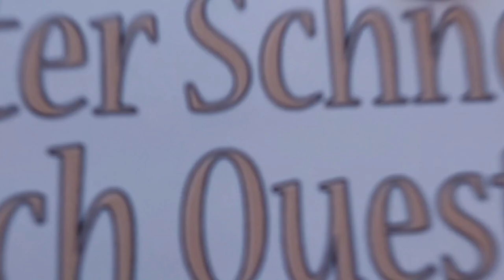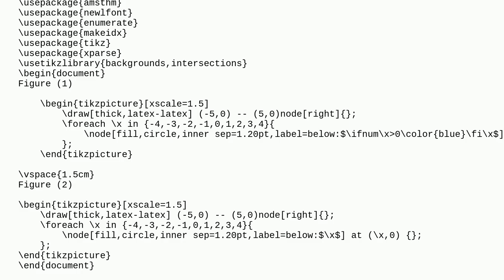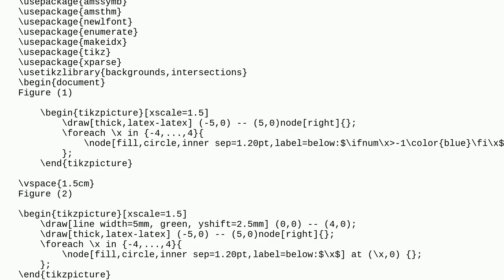Tex: How to color some numbers on a line and add a shade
How to color some numbers on a line and add a shade

A special thanks goes out to the community

  tikz-pgf tikz-styles color